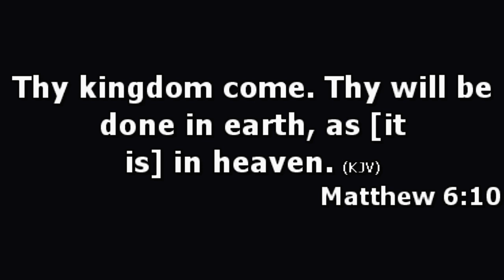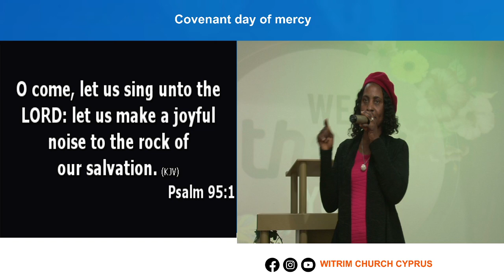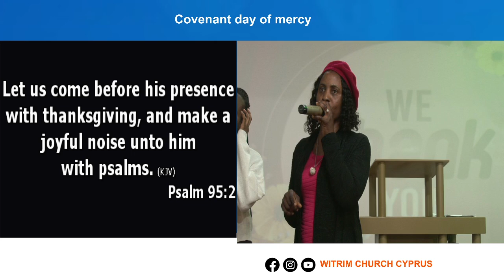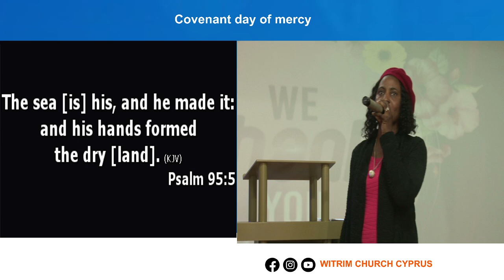God has done it again || Testimony Time At Witrim Church Cyprus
Thanking God in an Uncommon Way (With Testimony)
Covenant day of Mercy